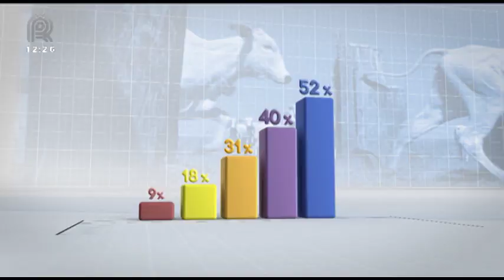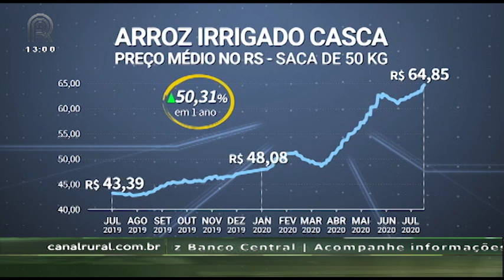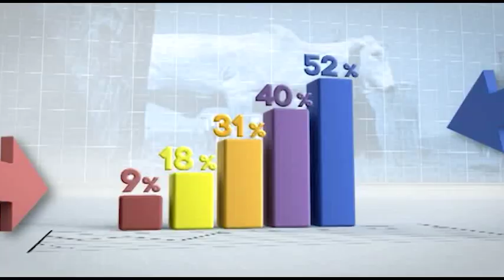Mercado & Companhia - 20/07/2020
No Mercado&Companhia desta segunda-feira, 20, acompanhe:

Com altos custos de reposição e insumos, Associação Nacional da Pecuária Intensiva prevê confinamento menor em 2020;

Arroz: preço atinge recorde nominal em 2020 com média de R$ 65 por saca ao produtor no Rio Grande do Sul;

Jovem finalista de prêmio internacional de café vende saca do grão por mais de R$ 1000 em Minas Gerais.

Assista também pela sua TV:
NET: 185 e 685
Sky: 164
OiTV: 179
ClaroTV: 185
Parabólica Analógica: banda C na Star One C2
Parabólica Digital: Star One C2